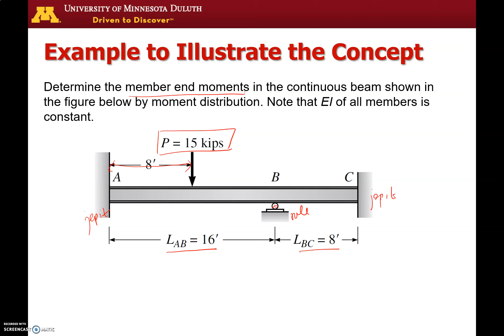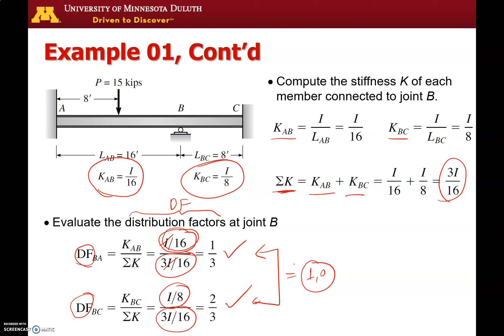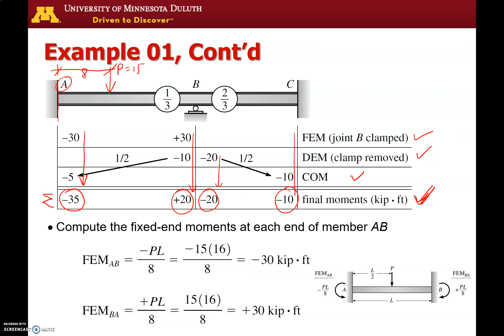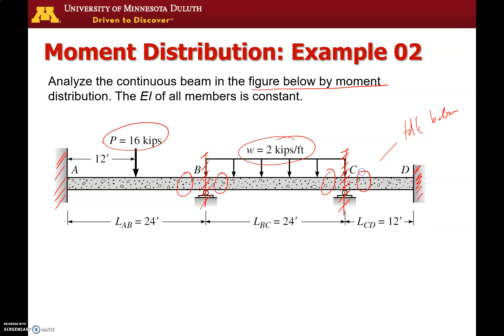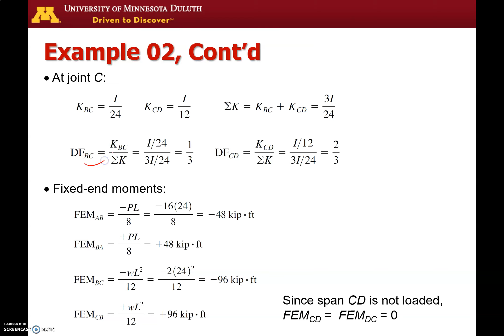Langkah Kerja Momen Distribusi | Ilustrasi Contoh Soal | Analisa Struktur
1. Leet, K.M., Uang, C-M., and A.M. Gilbert. (2011). ”Fundamentals of Structural Analysis”, McGraw-Hill, 4th Ed., New York.
2. Hibbeler, R. C. (2015). "Structural Analysis", Prentice Hall, 9th Ed., Upper Saddle River, NJ.
3. Kassimali, A. (2014). "Structural Analysis", Cengage Learning, 5th Ed., Stamford, CT.
4. West, H. H. (1993). “Fundamentals of Structural Analysis”, John Wiley & Sons, Inc., New York.

Sebagai klarifikasi, mohon dipahamai bahwa slide presentasi masih menggunakan logo University of Minnesota Duluth dimana saya pernah mengajar materi yang sama di Civil Engineering Department pada periode 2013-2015 dan belum sempat menggantikannya dengan logo Universitas Bandar Lampung tempat saya mengajar saat ini.